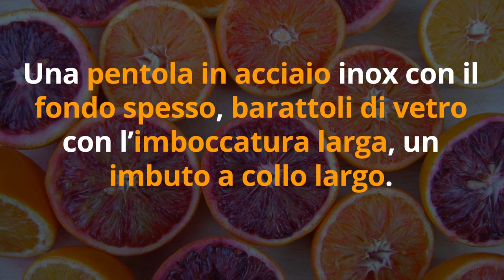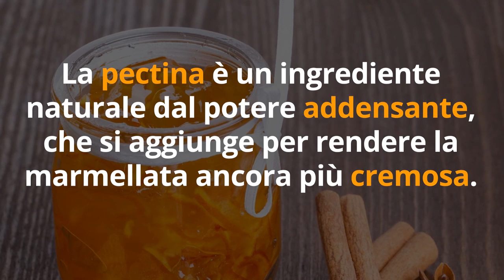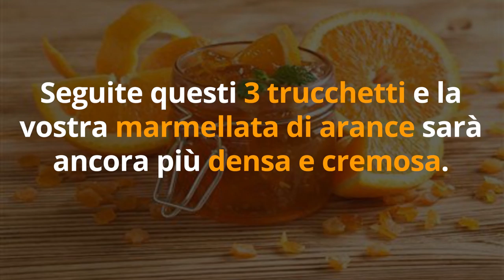3 SEGRETI per una MARMELLATA di ARANCE fatta in CASA perfetta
Ciao amici! Ecco 3 segreti per fare la marmellata di arance rosse fatta in casa e farla venire perfetta, cremosa e golosa!

E per voi amici c'è uno SCONTO del 10% sul primo acquisto!
2. aggiungi al carrello i prodotti che desideri
spaziosolosalute (così, minuscolo!)
5. Fatto! Lo sconto viene applicato immediatamente e puoi procedere con l'acquisto

(NOTA BENE: il video NON è sponsorizzato e gli amici di Aranciando sono dei grandi fan del canale)

Nota bene

Simona Vignali